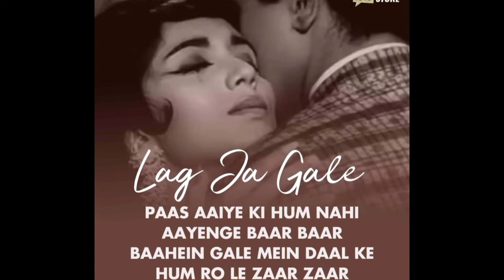Hina khan real lifestyle🤗2023 her family, age, house, husband, networth biography by [Stylish Tarun]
agar aap mujhe follow karate hai to

mujhe massage send karana ki I am